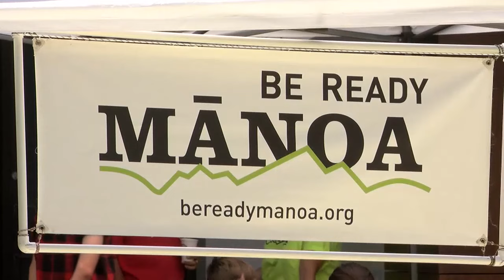Disaster preparedness fair held in Manoa raised awareness for potential neighborhood hazards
“Be Ready Manoa” hosted a disaster preparedness fair on Saturday at Manoa Marketplace.